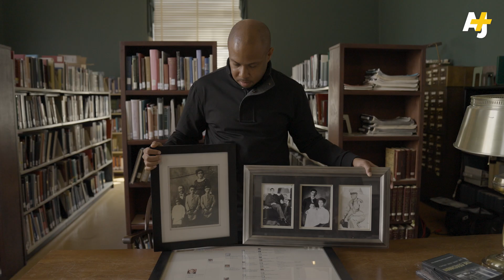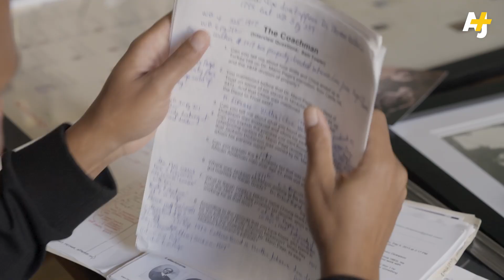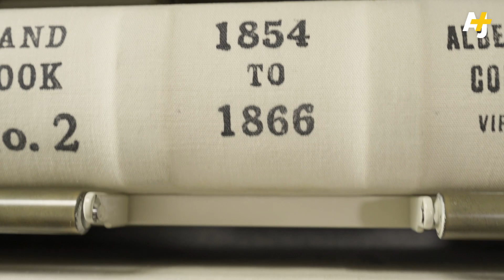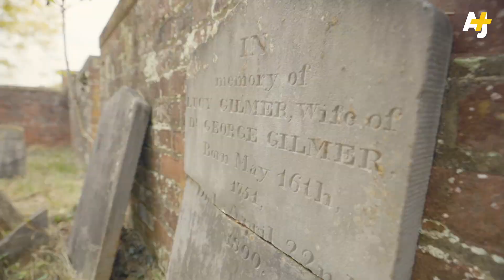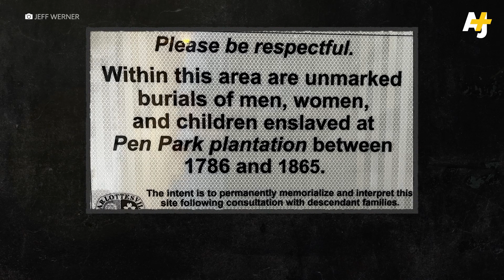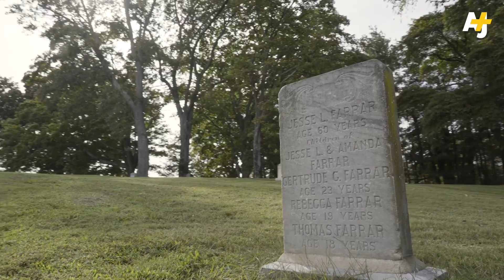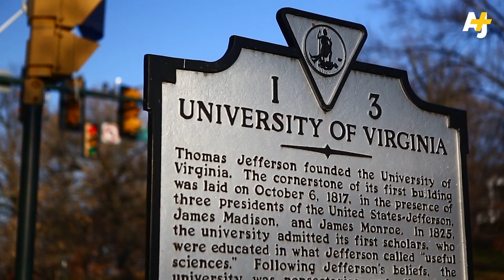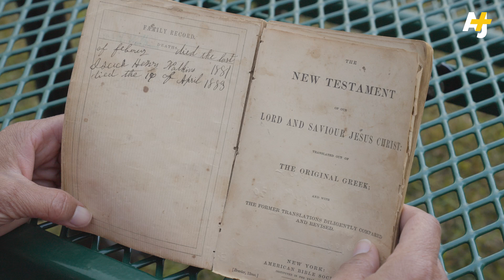Searching for My Enslaved Ancestors Hidden in This Park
Charlottesville’s biggest park tells a familiar, racist story that haunts African Americans across the U.S.: the reality of unmarked graves. We follow descendants who have been identified as potential descendants of some of the Black people who were enslaved at Pen Park.